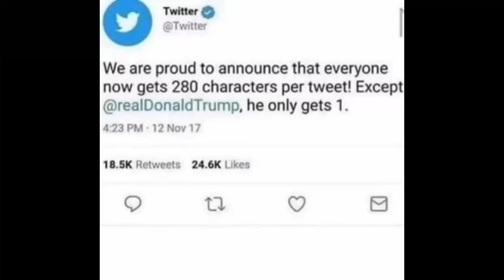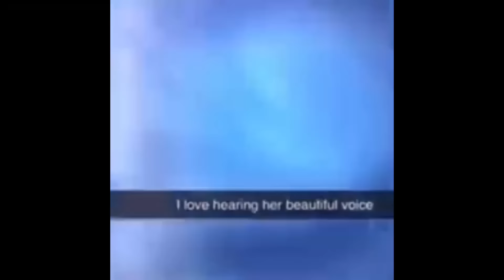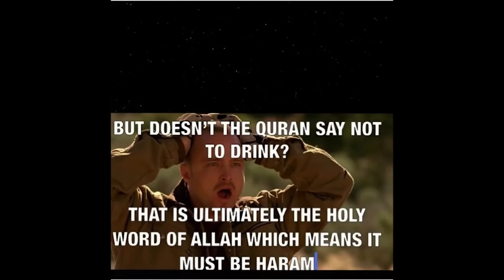It's Dangerous To Go Alone! Take These Shitposts With You.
has anyone seen my left shoe? i swear to god i left it right here by the door and it's gone.